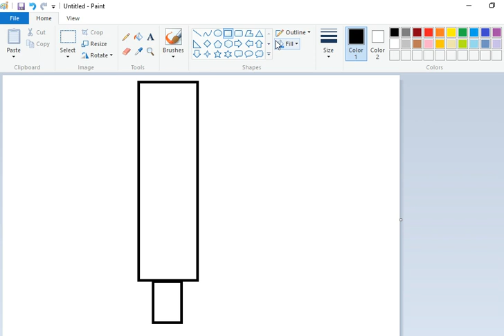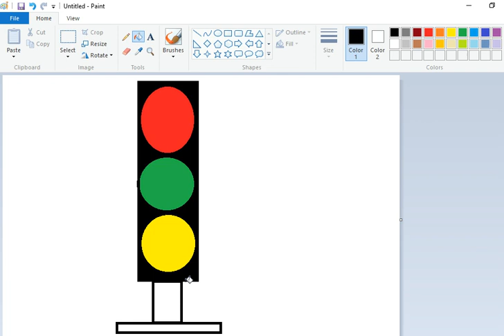How to Draw Traffic Leight in MS Paint